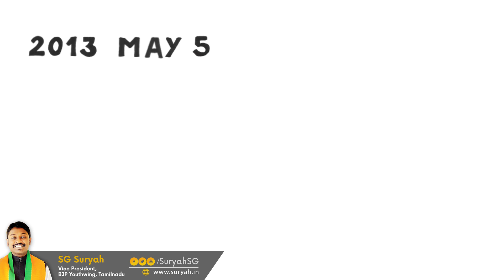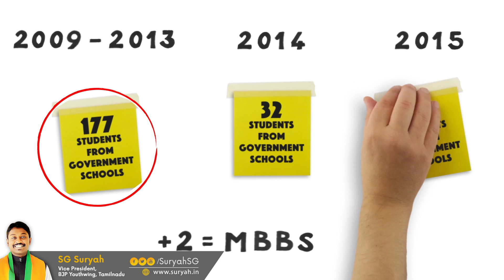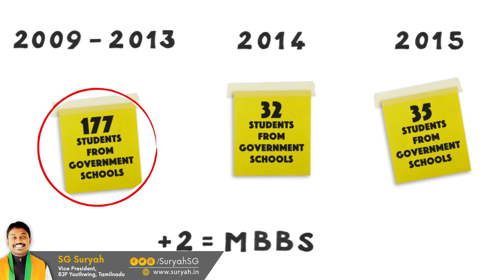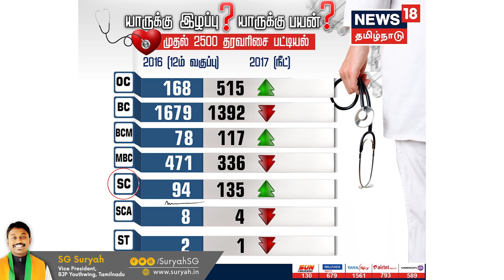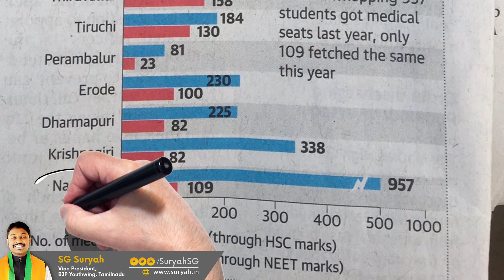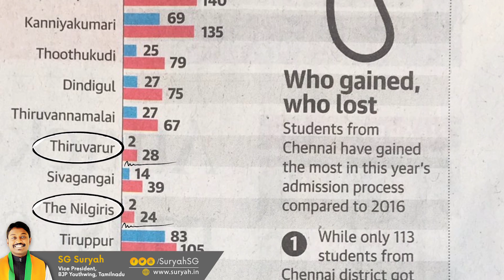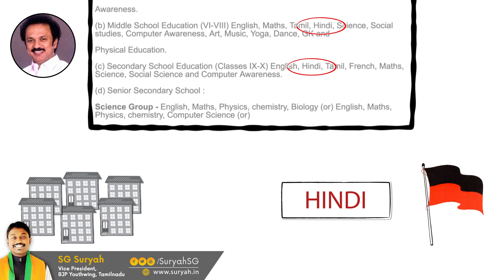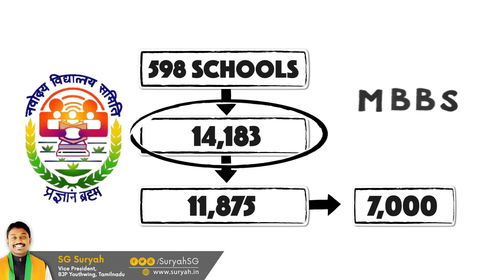Why do you need NEET for Tamil Nadu?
In this video, I explain with statistics on why NEET is needed for a state like Tamil Nadu.